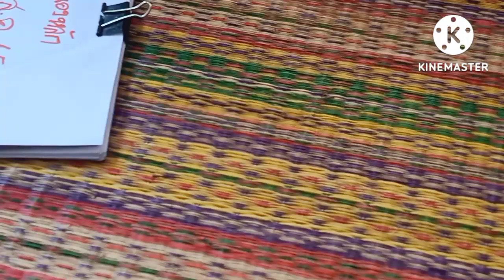เลขพิษไถโบราณ(ปู่หนองหลัก)เม็ดเดียวหางเดียวเน้นๆ1/8/65